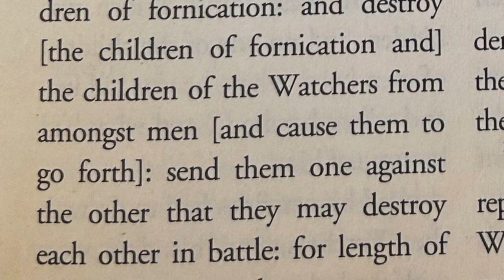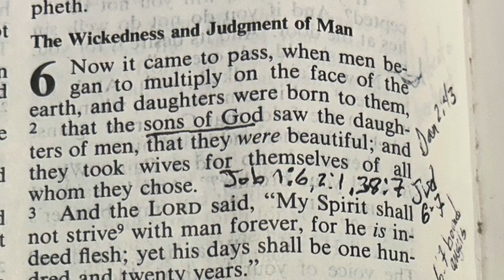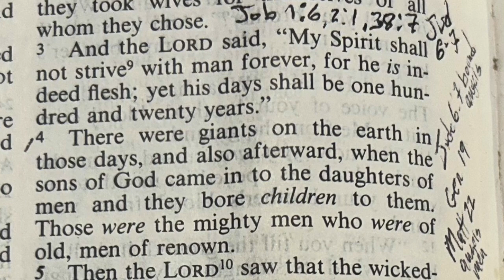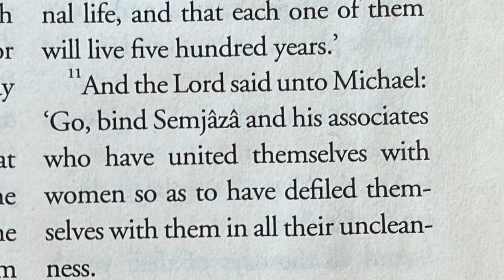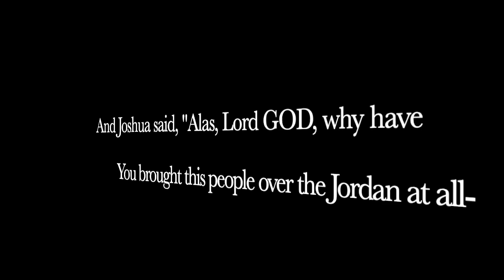The Children Of The Watchers - Book Of Enoch Ep. 29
God SAID, "In the last days, Perilous Times Will Come".  As Americans we have to wake up to the fact that TIME IS RUNNING OUT!!"  This video shows what will happen when God to the Watchersl!